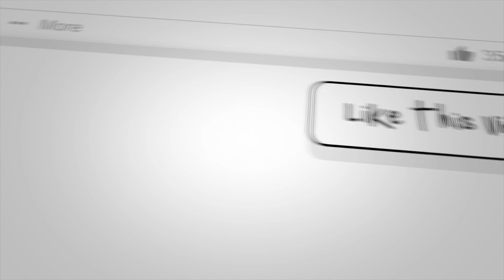Lume Cube Edge Light 2.0 - Versatile Desk Light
The new version of the Edge Light has great brightness and color control (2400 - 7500K). It also has an adjustable stand that can easily be rotated to illuminate for a Zoom call then back to lighting your desk for typing and editing.